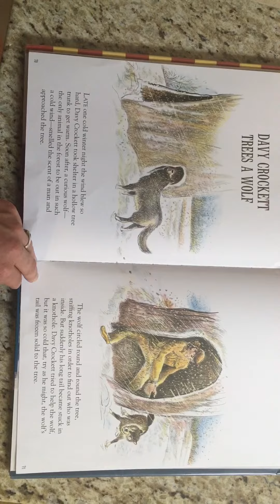Kissy Reads Davy Crockett Trees a Wolf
Animal Folk Tales of America